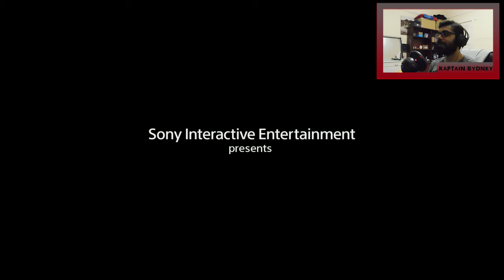Horizon Zero Dawn | HINDI WALKTHROUGH | Episode 1- A Gift from The Past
Hey Guys! here I have a brand new series for you guys! Horizon as I have heard is a really different game with lots to do so I thought why not try it, as the goal on this channel is to bring you guys new games every now and then so if you enjoy this Episode make sure to leave a LIKE and if we HIT 15 LIKES on this episode, I'll continue to upload more HORIZON!
I am an Indian gaming YouTuber who lives in Sydney, Australia.

Horizon Zero Dawn is an action role-playing video game developed by Guerrilla Games and published by Sony Interactive Entertainment for the PlayStation 4. The game will be released worldwide in 2017.

The plot revolves around Aloy, a hunter and archer living in a world overrun by robots. Having been cloistered her whole life, she sets out to discover the dangers that kept her sheltered. The character makes use of ranged, melee weapons and stealth tactics to combat the mechanised creatures, whose remains can also be looted for resources. A skill tree facilitates gameplay improvements. The game features an open world environment for Aloy to explore, divided into tribes that hold side quests to undertake while the main story guides her throughout the whole world.